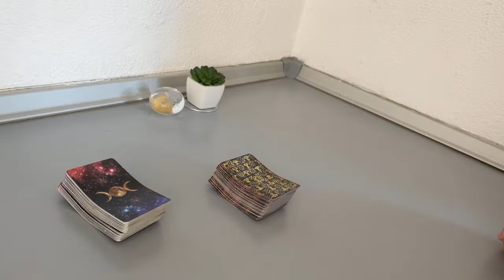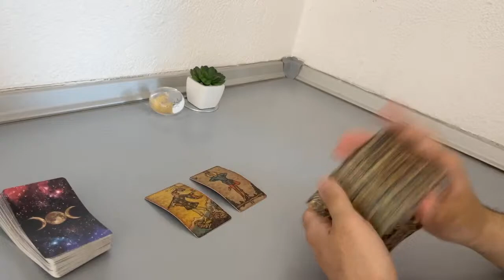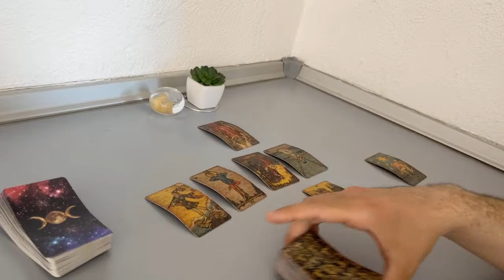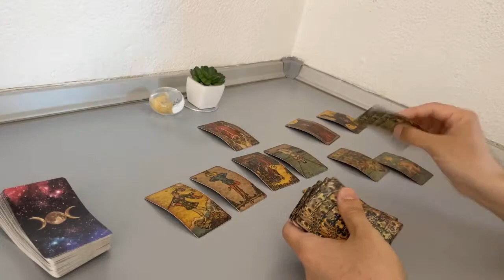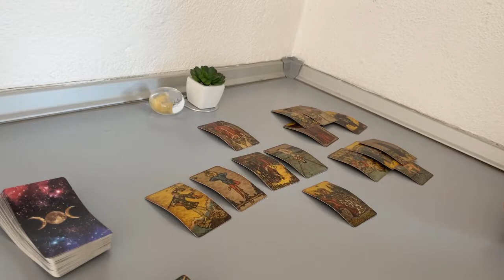TAURUS - This is their decision… (MAY 15-22, Tarot Reading)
(Limited Availability)